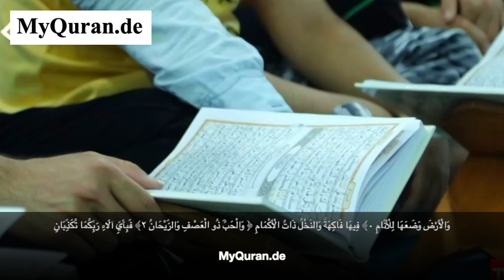صوت ملائكي القارئ الطفل محاکاة الشیخ عبدالباسط عبدالصمد سورة الرحمن باسط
quran basit Abdulbasit Tilawat kuran
Quran Basit abdulbasit
 محاکاة الشیخ عبدالباسط عبدالصمد
اجمل تلاوة

قاری محمد عادل رفعت

اجمل تقليد الشيخ عبدالباسط عبدالصمد
تلاوة تريح القلب محاکاة
تلاوة خاشعة
شاب الکردي ابهر جمیع الناس  فى تقليد الشيخ عبدالباسط عبدالصمد
Young Qari Quran Recitation تلاوة القران
hafiz Dünya Güzel okuma yarışma birincisi kuran
qari young qori
ایران ایرانی iran
طفل عربی العراقی iraq مصری
 kord kurdi
اجمل صوت تلاوة القران

kuran koran

Güzel Okuma Yarışması
القران الکریم
qurantv kuran koran
تلاوت قرآن
myqurande
quran
abdulbasit
عبدالباسط